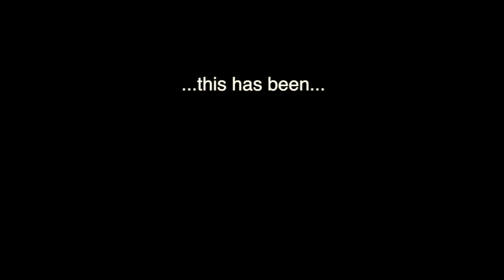Combat Con 2014 Sword & Buckler Final (Adam Simmons vs. Gemini Asonte) with Paradox Pollack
Adam Simmons (Phoenix Academy) vs. Gemini Asonte (Knight's Quest)

At 00:06:40, check out our awesome interview with Movement Director Paradox Pollack from "Thor" and "Star Trek"!